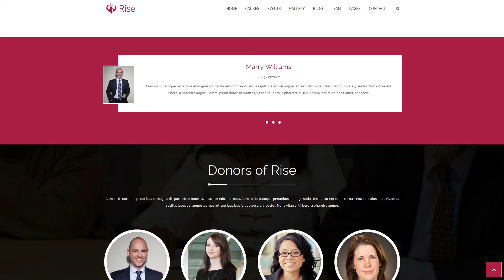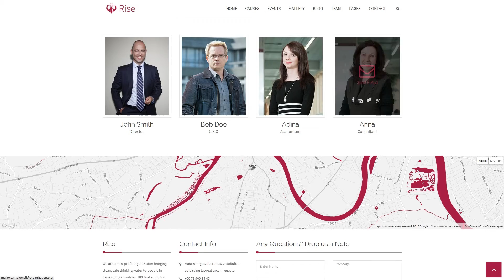Rise - NGO and Charity Responsive Wordpress Theme